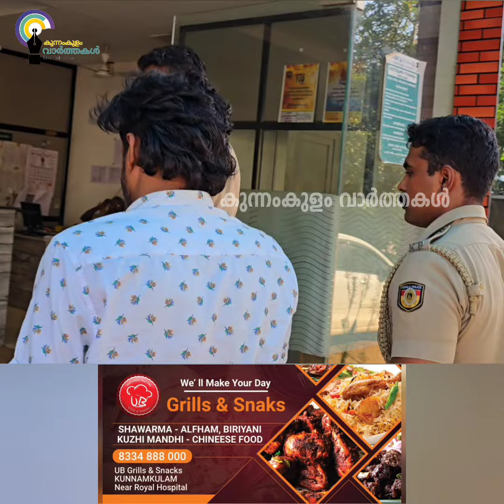കേരളത്തിലേക്ക് മയക്കുമരുന്ന് വിതരണം ചെയ്യുന്ന സംഘത്തിലെ പ്രധാനി കുന്നംകുളം പോലീസിന്റെ പിടിയിൽ.